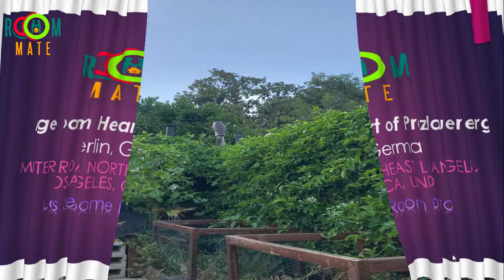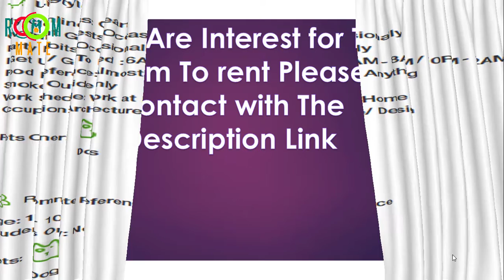Roommate wanted East LA near DTLA | $1,200 USD | Los Angeles, CA, United States | Room Or Roommate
Roommate wanted East LA near DTLA
$1,200
USDper month
Location
Monterey Road, Northeast Los Angeles, Los Angeles, CA, United States
Minimum Stay
1 week
Available Date
Immediately
Description
The house speaks for itself, fully renovated, polished concrete floors, brand new appliances, washer dryer in unit, garden, large sunny rooms, well decorated, looking for a roommate from oct 20th forward. 5 mins from Keck USC and Highland park, 10 minutes from downtown.
Amenities
Air Conditioning
Deck or Patio
Wood Floors
Yard
Parking
Laundry
Dishwasher
Cable TV Jack
Private Closet
Internet
Wireless Internet
Household
Household age: 23 - 73
Residence
Building Type: House
Furnished: Yes
Move-in Fee:  100
Utilities Cost: 150
Lifestyle
My Cleanliness: Clean
Overnight Guests: Occasionally
Party Habits: Occasionally
I Get Up / Go To Bed : 6AM - 8AM / 10PM - 12AM
Food preference: Almost Anything
Smoker: Outside only
Work Schedule: Work at Home
Occupation: Architecture/ Design
Pets Owner:
Roommate preference
Age: 18 - 100
Students Only: No
Pets:

Looking for Roommate
looking for privet room to rent
looking for roommate in usa
usa roommate find
usa room to rent
find a room in usa
searching a room to rent
searching a roommate
looking for room to rent,
Room Or  Roommate,
Male - Female Roommate,
decoration ideas for room,
decoration ideas,
decorating my room,
diy projects for home,
diy room decor,
furnished apartment tour,
designing my room,
designing room,
designing women,
room or roommate,
rooms for rent in queens,
Looking for roommate,
Room Or  Roommate,
Male - Female Roommate,
decoration ideas,
decorating my room,
diy room decor,
furnished apartment tour,
designing my room,
designing room,
designing women,
room or roommate,
looking for designing small room,
Looking for designing large room,
looking for decorating room for rent
looking for diy room decor
looking for room design
looking for diy room design
looking for beautiful room to rent
looking for beautiful designing room to rent

5. 5 Male - Female Roommate who looking for a room- need room as soon as possible▻▻▻▻▻▻▻
8. 10 Most Important roommate seekers in New Haven, CT, United State Of America ~Room Roommate~ ▻▻▻▻▻